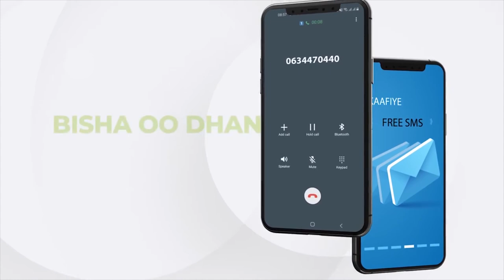Banaanbax lagu tageerayo ciidanka Itoobiya oo lagaga soo horjeedo kooxda Tplf ayaa Kaqabsoomay...